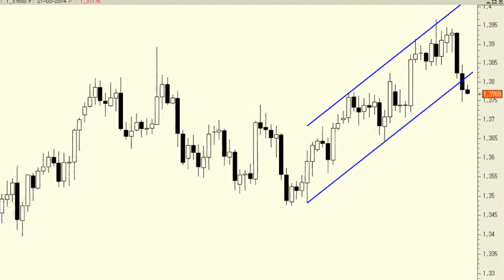EUR/USD: ejecutamos el stop profit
Los mínimos y máximos crecientes siguen ahí, pero el impecable canal alcista por el que se venía desplazando el subyacente desde principios de febrero se ha perforado a la baja.